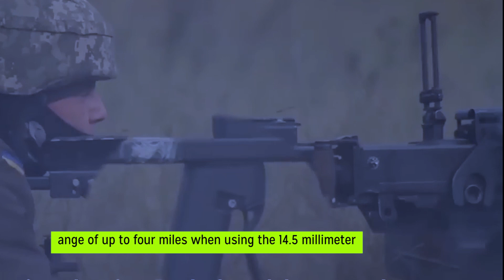The Snipex Alligator Sniper Rifle from Ukraine is a true beast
On the front lines in Ukraine right now, one of the largest and most lethal sniper rifles in the world is in use. The Snipex Alligator can strike with nearly twelve tons of energy and a range of up to four miles when using the 14.5 millimeter heavy machine gun round.

With the help of their rifles, Ukrainian soldiers can take out enemy soldiers as well as their light armored vehicles, communication equipment, and even ammunition and fuel dumps, driving the Russian invasion forces out of their territory.